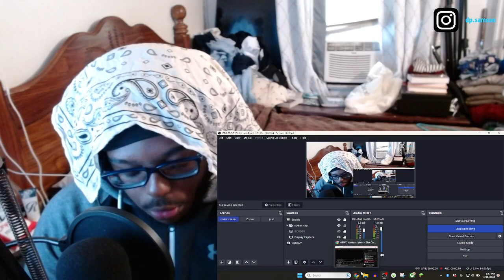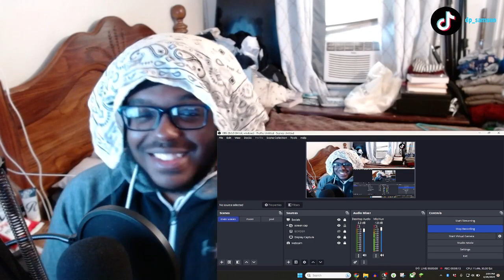BWC Yanko x Joints - The Cold Room w/ Tweeko (REACTION)